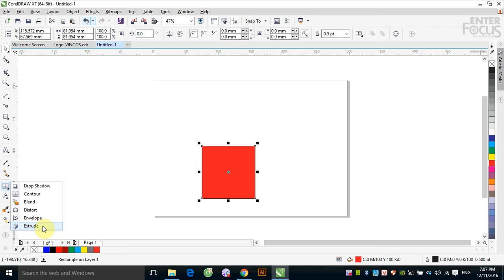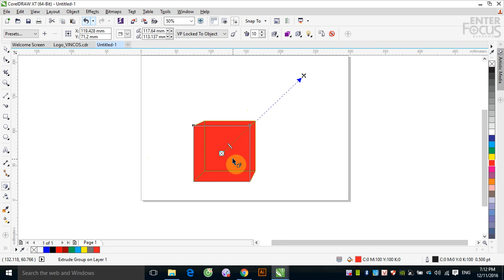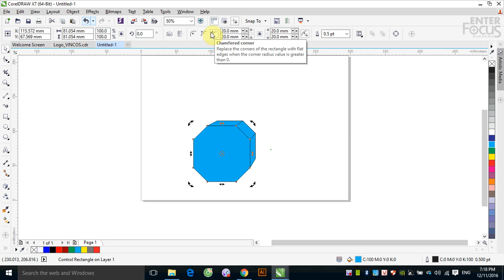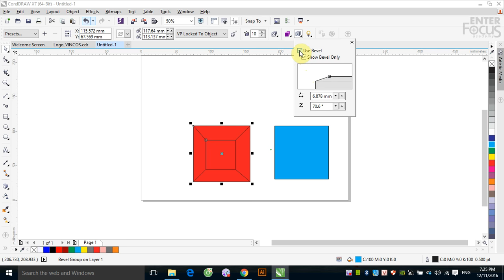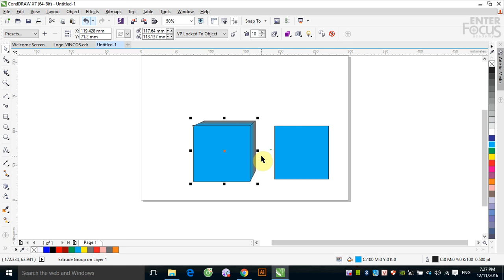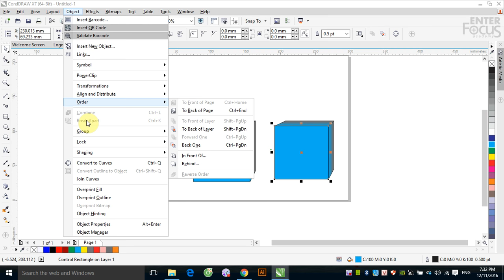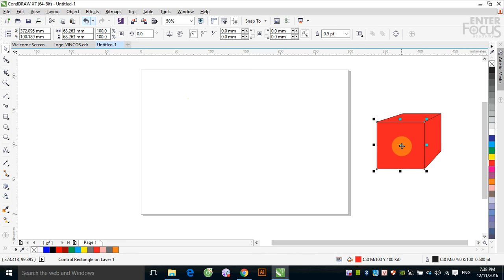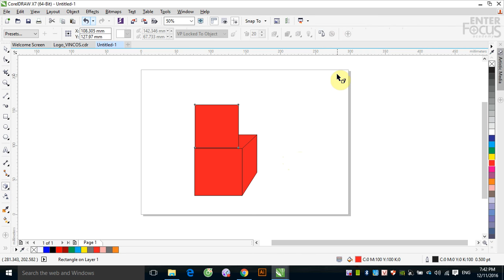Giáo trình Corel DRAW cho người mới bắt đầu: Tạo khối 3D với hiệu ứng Extrude trong CorelDRAW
Mặc dù CorelDRAW là chương trình thiết kế 2D, tuy nhiên bạn vẫn có thể tạo khối 3D cơ bản bằng cách sử dụng hiệu ứng Extrude trong CorelDRAW